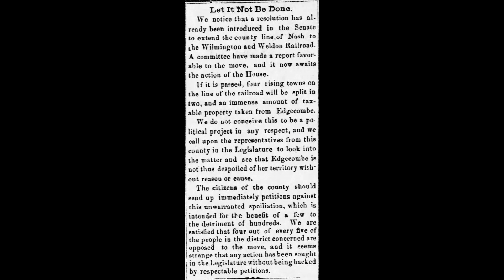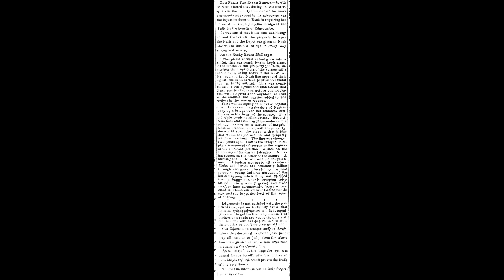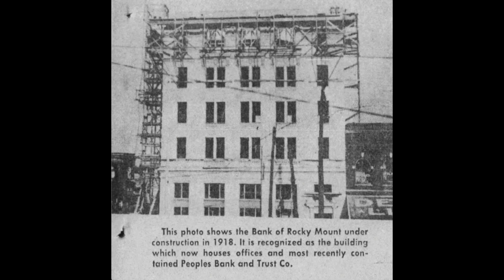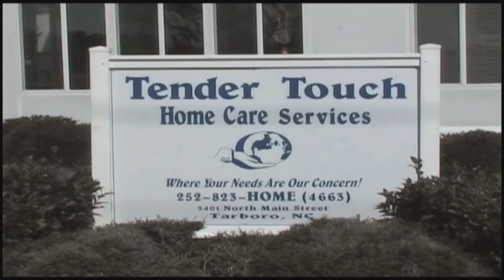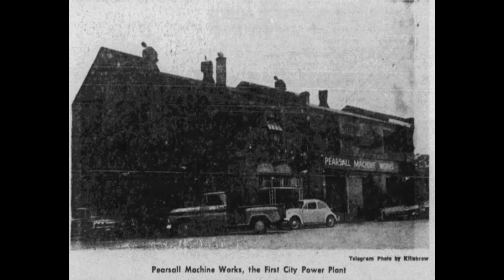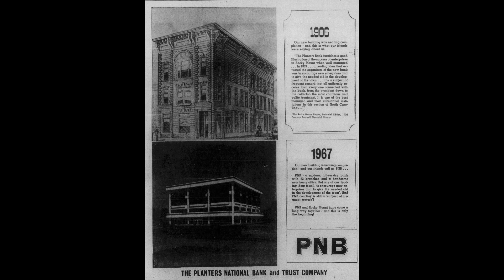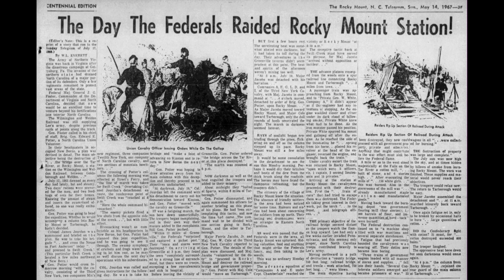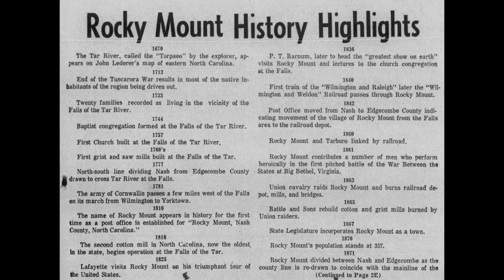Wayback Wednesday 2-15-2023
Randy speaks on and shows images relating to the Moving of the Nash County Line in 1871 and Rocky Mount Centennial in 1967